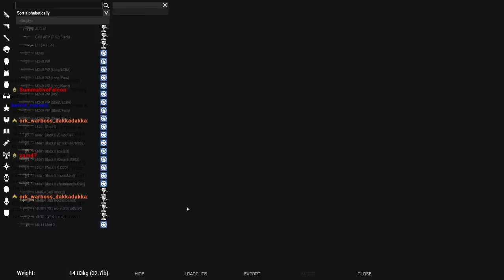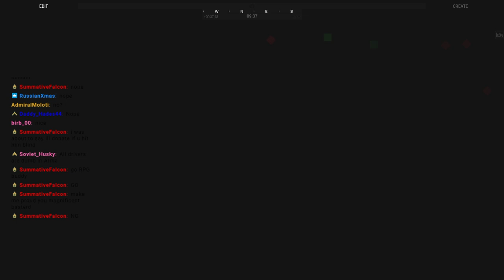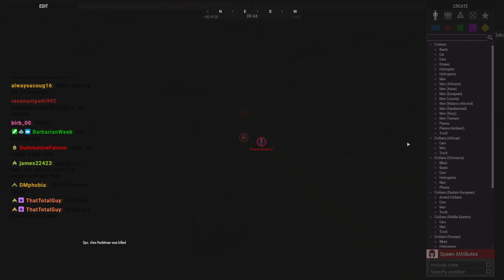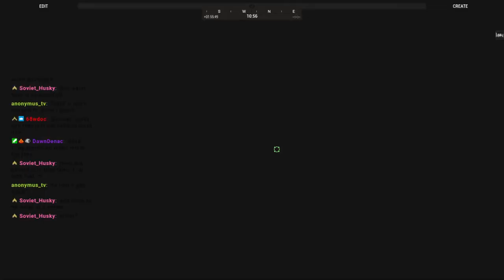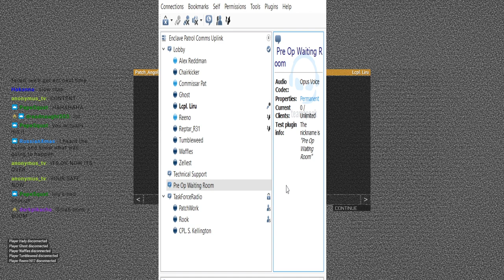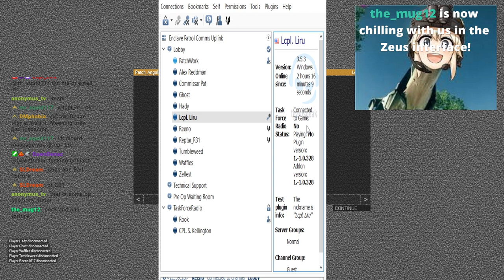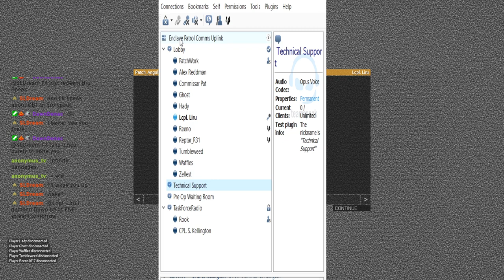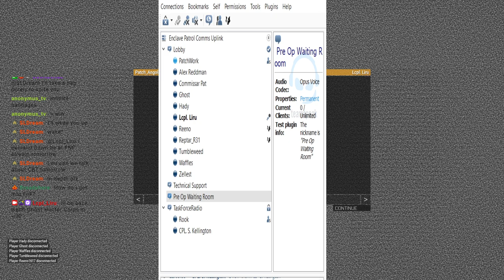Patches Boys try to escort a Water Truck VOD 7/22/2021